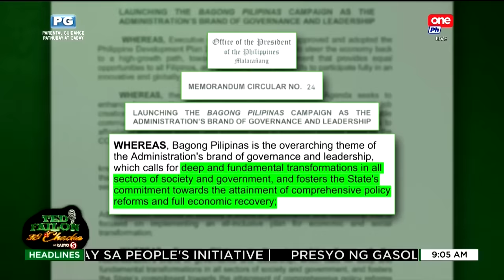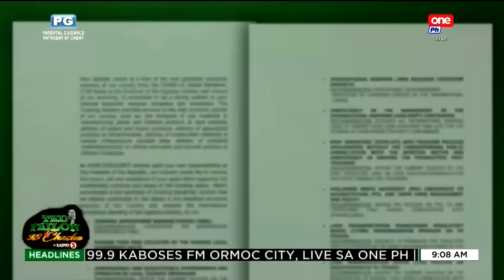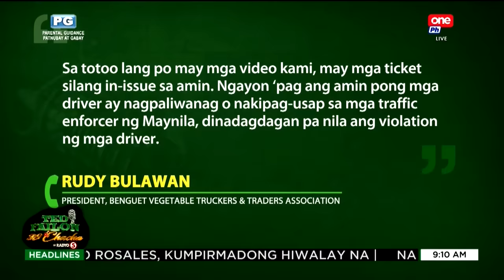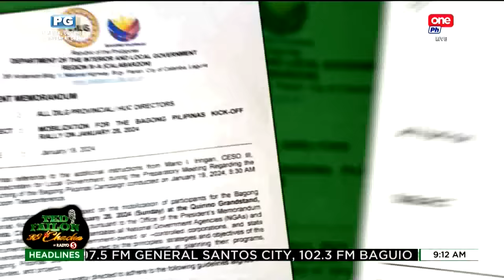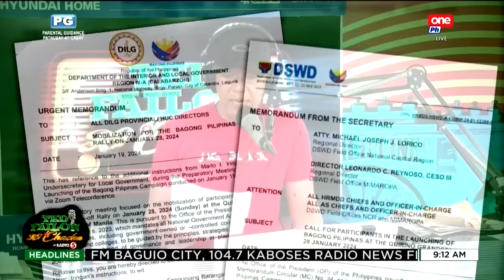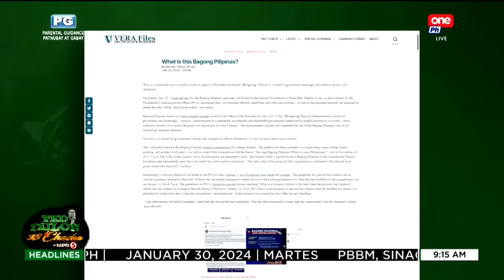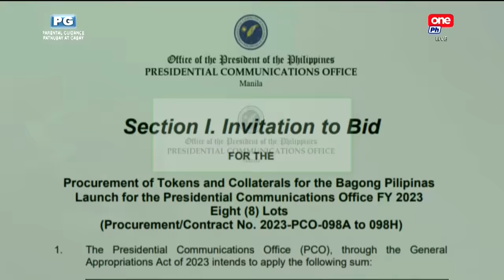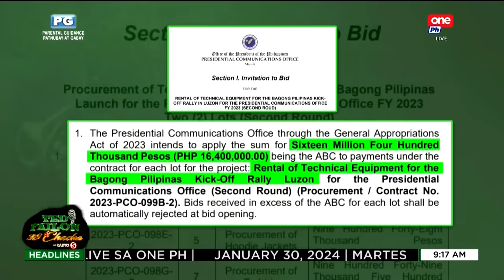‘Bagong Pilipinas, Daw?’ THINK ABOUT IT by Ted Failon (Aired January 30, 2024)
"Bagong Pilipinas", ito ang pinangangalandakang tatak daw ng pamamahala at liderato ng kasalukuyang administrasyon na humihikayat sa pagbabago ng lahat ng sektor ng lipunan at pamahalaan para sa ikauunlad daw ng bayan. Pagbabago bang maituturing kung tuloy pa rin ang hakot system? At talamak ang kotongan at pagwawaldas sa pera ng bayan? Pagbabago bang matatawag ang pagpilit at panlilinlang sa mga Pilipino? Ang pagbabago ay dapat magsisimula sa gobyerno. At walang magiging pagbabago sa Pilipinas hanggang naghahari ang mga opisyal na sobrang takaw sa pera at labis ang kasakiman sa kapangyarihan. Think about it.